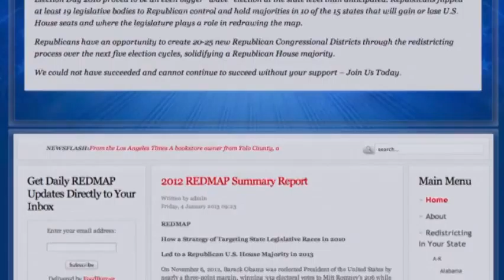GOP has advantage in fight for House control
Regardless of the political climate, Democrats will face an uphill fight to retake control of the House in this year's midterm elections as a result of new boundaries for key districts after the 2010 census.